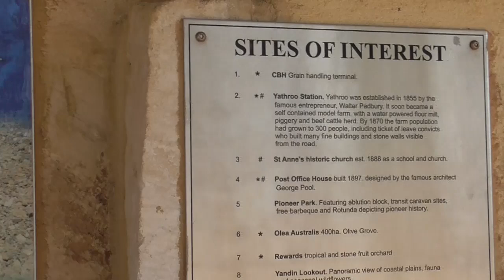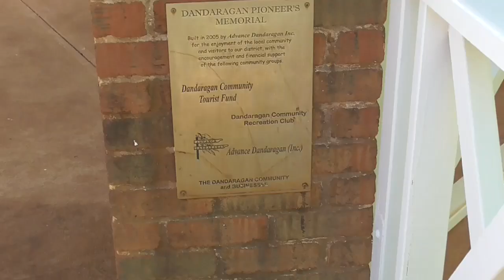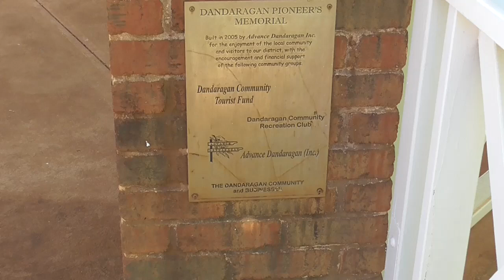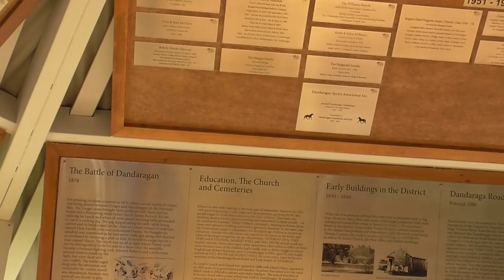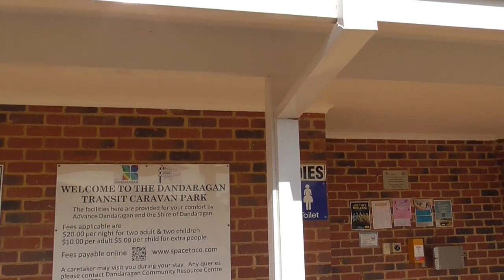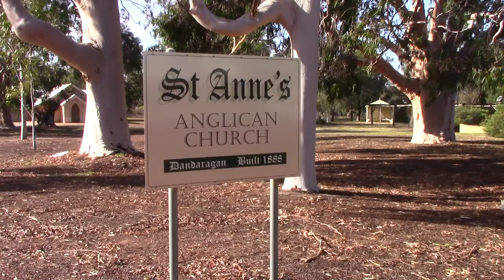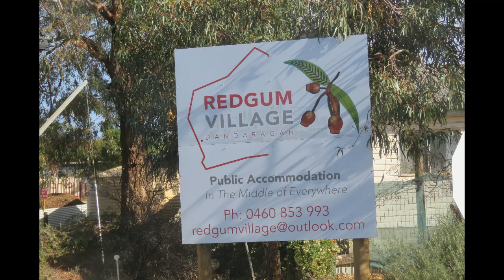Dandaragan WA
Dandaragan is a small town located  within the Wheatbelt region of Western Australia. The Dandaragan plateau is the underlying geological feature of the area located 160km from perth